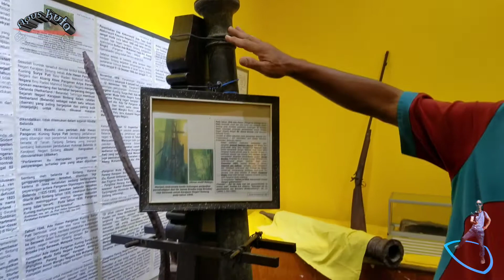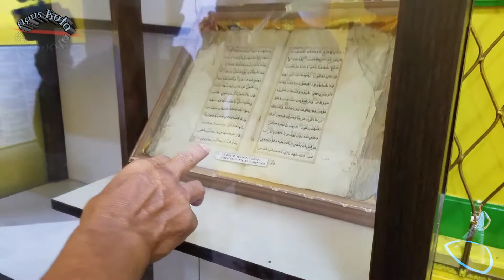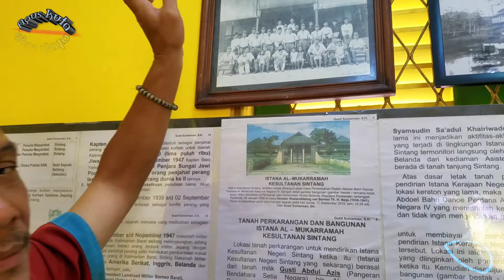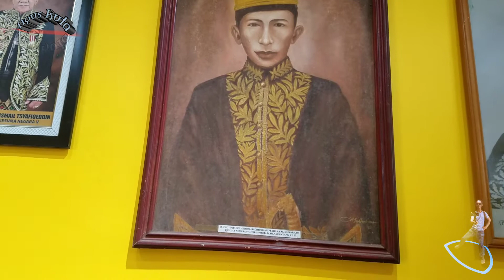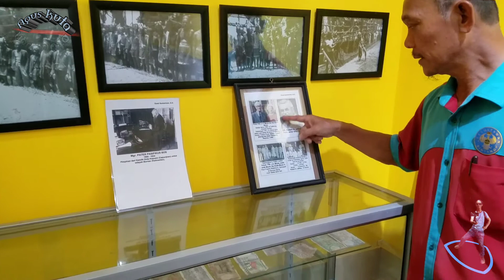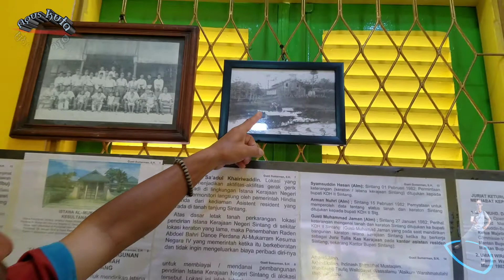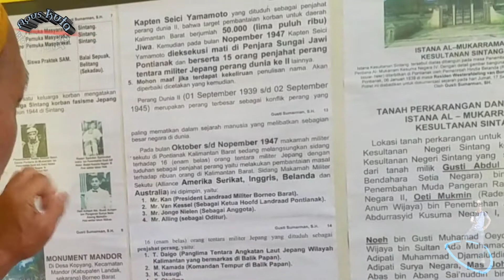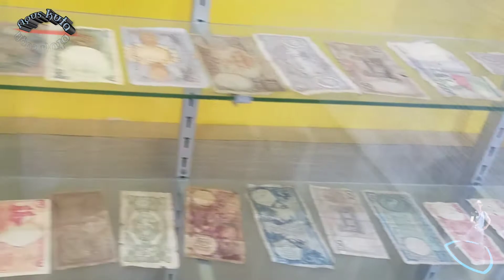Sejarah benda pusaka di keraton Almukarramah sintang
dan perlu teman2 ketahui bahwa nama keraton sintang yg dulu sebelum sekarang adalah
👉 ALWATSQU BILLAHIL HANNANI MANNAN

👉 ALWATSQU BILLALMALIKI MA'BUT